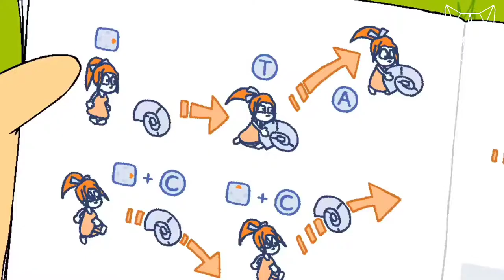Facecat ft. Djmf7 & Box Kawaii - away from you (official music video)